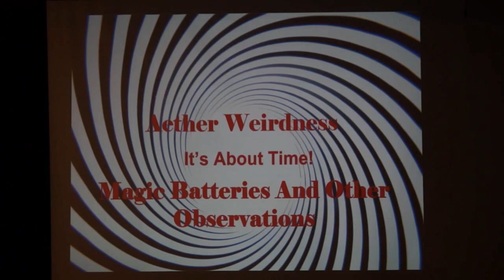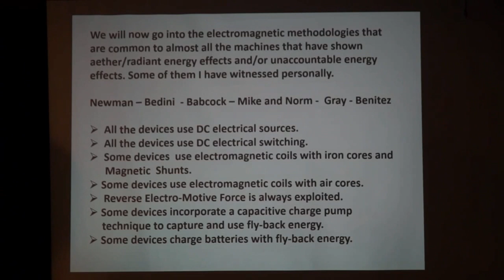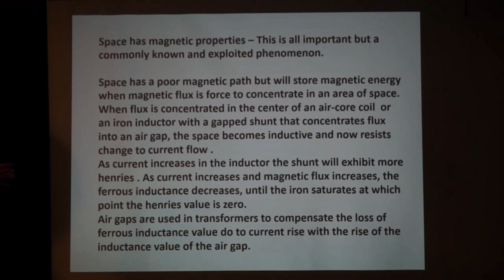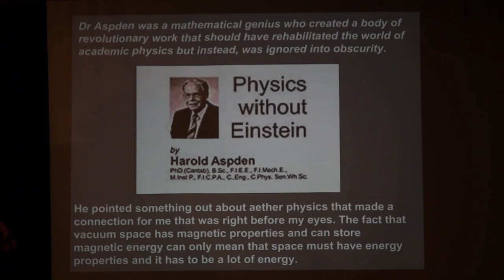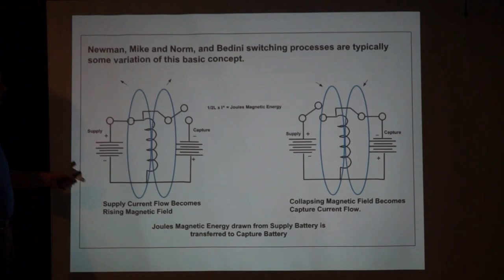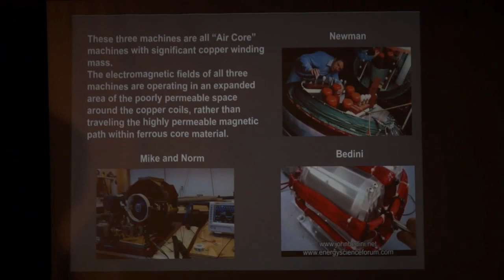2019 ESTC Longitudinal & Scalar Waves: The Biquaternion Generalization of Maxwell's Equations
In the last few years, Prof. Haralick became interested in subtle energy research but many of the experimental results were not explainable by the common paradigm. Some of his work in this area was presented at the last couple Energy Science & Technology Conferences.

It became apparent to him that there should be a theory that can begin to explain some of this unusual phenomena.

His interest was primarily focus on whether or not Maxwell's Equations could be generalized so that it could be used to explain some of this work specifically including the type of work Tesla was involved with in the early 1900's regarding longitudinal waves.

For dozens of videos, live calls, courses, books and manuals in an environment with other alternative DIY engineers, join The Clean Energy Academy